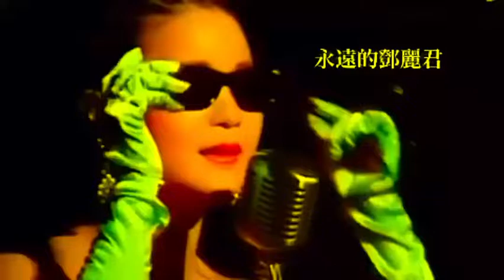永遠的鄧麗君28